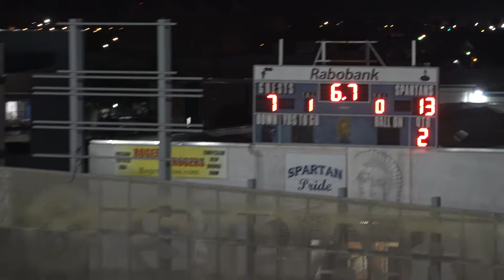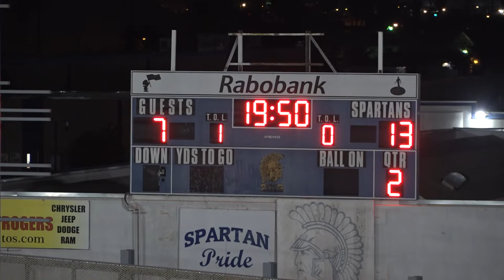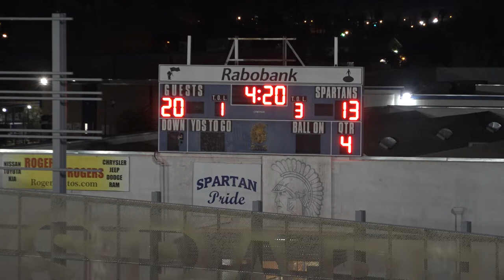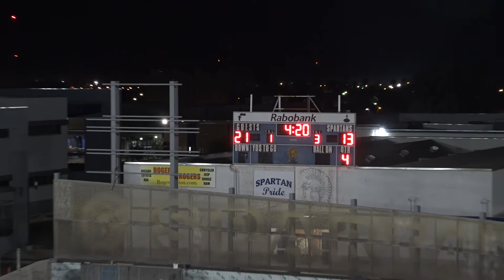Wildcats claim 50th Bell Game triumph | Wildcats vs Spartans 2021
Bell Game 2021 ended with the wild-side student section storming Cal Jones Field to the tune of a 34-21 Brawley victory as the Wildcats’ four year slump in ‘The Classic’ ended Friday, October 29.

Video editing by Alexis Soto